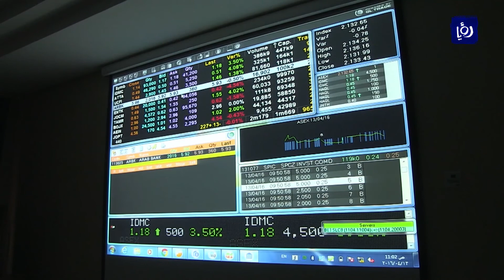رفع الحد الأدنى لنسبة هامش الصيانة لحسابات التمويل على الهامش إلى 20%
قرر مجلس مفوضي هيئة الأوراق المالية رفع الحد الأدنى لنسبة هامش الصيانة لحسابات التمويل على الهامش ليصبح 20% بدلاً من 15% وذلك للسوقين الأول والثاني، وتخفيض فترة تغطية النقص في هامش الصيانة من قبل العميل لتصبح يومي عمل بدلاً من ثلاثةِ أيام.